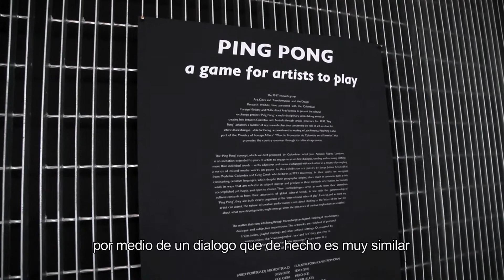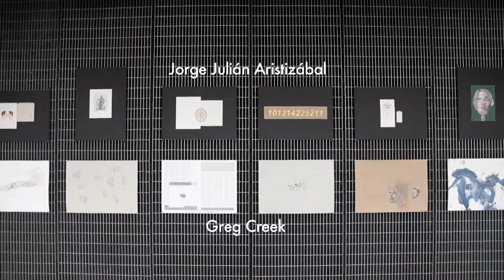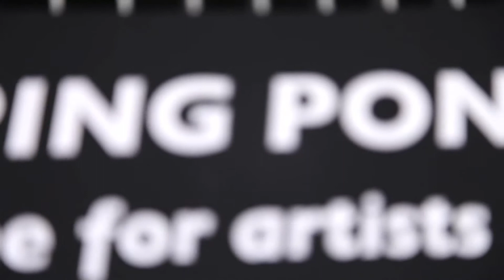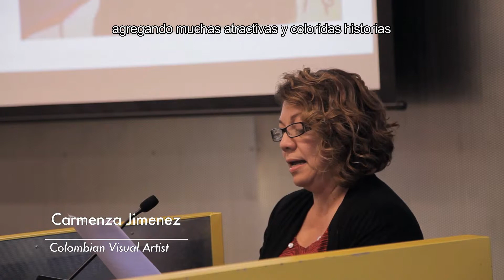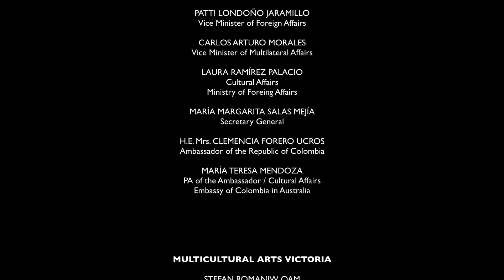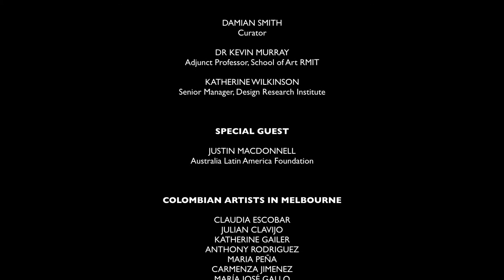PING PONG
The Embassy of Colombia in Australia, Multicultural Arts Victoria (MAV), and RMIT University presented Ping Pong, a pioneering international cross-cultural visual arts project where visual artists in Colombia partner up with artists in Australia, China and India.

In Ping Pong, artists engaged in an exchange of randomly selected words, from which diverse drawing processes were enacted. In Australia the project linked artist and RMIT lecturer Greg Creek with Colombian artist Jorge Julián Aristizábal who have created a series of forty drawings inspired by the exchange of ten words. The project revolved around the idea of artists communicating with each other at a distance over Internet. This ‘to-ing and fro-ing’ of ideas is the basis of the ‘Ping Pong’ title.

Ping Pong also included the presentation of the conference Colombia – Australia: Cultural Connections in the 21st Century, a one day program looking at the Ping-Pong experience; discussing current and future opportunities for increasing cultural links between Australia, Colombia and Latin America; exploring what Australian-based Colombian artists are bringing into the Australian contemporary arts scene and creating greater awareness on the contemporary arts scene in Colombia.

Ping Pong was originally conceived by leading Colombian artist José Antonio Suárez Londoño, a major figure in Colombian contemporary art and recently showcased at the 2013 Venice Biennale with the exhibition The Encyclopaedic Palace. Ping-Pong represents a significant commitment by the Colombian Government in bi-lateral cultural relations, underscoring the growing connections between Colombia and Australia. A later exhibition of all the artworks will take place in Colombia.

The project was supported by Arts Victoria and the City of Melbourne.

ARTISTS
JORGE JULIÁN ARISTIZÁBAL
GREG CREEK

MARÍA ÁNGELA HOLGUÍN CUÉLLAR
Minister of Foreign Affairs

PATTI LONDOÑO JARAMILLO
Vice Minister of Foreign Affairs

CARLOS ARTURO MORALES
Vice Minister of Multilateral Affairs

MARÍA MARGARITA SALAS MEJÍA
Secretary General

CLEMENCIA FORERO UCROS
Ambassador Of Colombia

MARÍA TERESA MENDOZA
PA of the Ambassador / Cultural Affairs
Embassy of Colombia in Australia

LAURA RAMÍREZ PALACIO
Dirección de Asuntos Culturales
Ministerio de Relaciones Exteriores

MULTICULTURAL ARTS VICTORIA

STEFAN ROMANIW OAM
Chair

TRINIDAD ESTAY
Project Officer

CLAUDIA ESCOBAR
Marketing and Development

DESHANI WICKREMASINGHE
Admin, Publicity & Design

RMIT UNIVERSITY

PROFESSOR MARGARET GARDNER AO
Vice Chancellor and President

DR GEOFF HOGG
Program Director, Art in Public Space

DAMIAN SMITH
Curator

DR KEVIN MURRAY
Adjunct Professor, School of Art RMIT

KATHERINE WILKINSON
Senior Manager, Design Research Institute

SPECIAL GUEST
JUSTIN MACDONNELL
Australia Latin America Foundation

COLOMBIAN ARTISTS IN MELBOURNE
Claudia Escobar
Julian Clavijo
Katherine Gailer
Anthony Rodriguez
Maria Pena
Carmenza Jimenez
María José Gallo

PHOTOGRAPHY
ANTHONY RODRIGUEZ

VIDEOGRAPHER
SEBASTIAN AVILA

MUSIC
SEBASTIAN AVILA